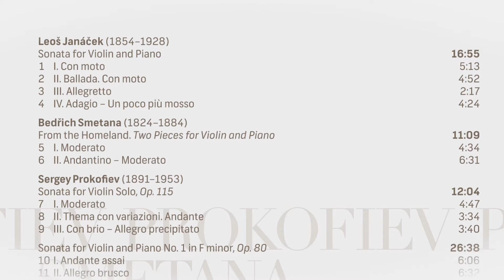Josef Špaček představuje nové CD Smetana, Janáček, Prokofjev - SUPRAPHON 2013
Smetana, Janáček, Prokofjev / Josef Špaček

Josef Špaček má ve svých 26 letech za sebou pozoruhodnou cestu; Curtisův institut ve Filadelfii, poté studium ve třídě Itzhaka Perlmana na newyorské Juilliard School, sólová vystoupení pod taktovkou vynikajících dirigentů (Bělohlávek, Eschenbach, Honeck, Hrůša). V roce 2009 si odnesl "zlato" ze soutěže Michaela Hilla (Nový Zéland), v květnu 2012 se stal laureátem ostře sledované Soutěže královny Alžběty v Bruselu. V témže roce vedl Českou filharmonii jako koncertní mistr na inauguračních koncertech šéfdirigenta Jiřího Bělohlávka. Pro svůj supraphonský debut si Josef Špaček vybral díla autorů slovanského okruhu. Smetanova dvě dua Z domoviny jsou považována za komorní protějšek jeho cyklu Má vlast. Janáčkova sonáta, kterou jako sólista do světa uvedl Paul Hindemith, je patrně nejhranější českou houslovou sonátou. A Prokofjev je pro Špačka doslova srdeční záležitostí (jako sólista provedl mj. oba jeho koncerty).

Klavírista Miroslav Sekera je na nahrávce Špačkovi skvělým partnerem - stejně jako kouzelná a inspirující akustika Dvořákovy síně Rudolfina.

Janáček, Smetana, Prokofjev - "slovanský debut" Josefa Špačka!